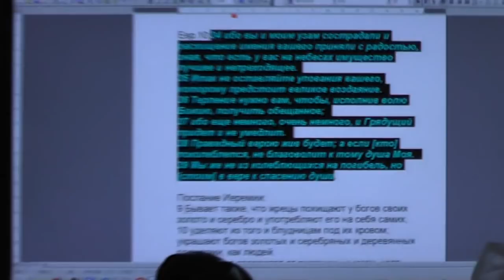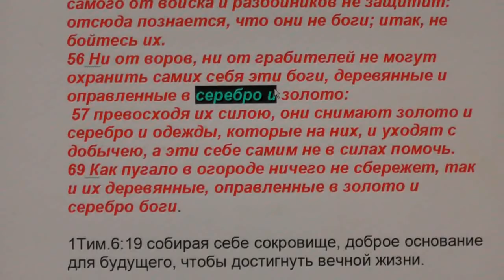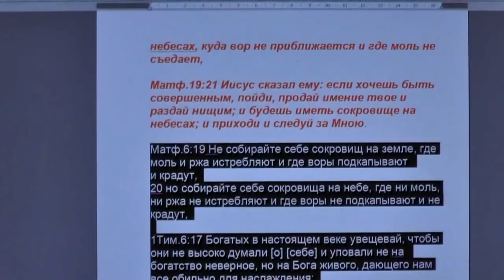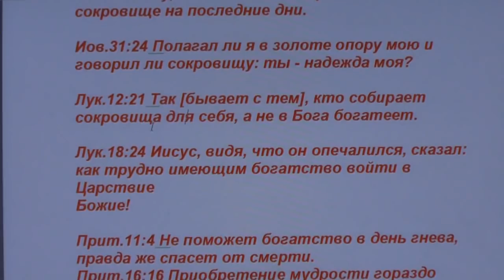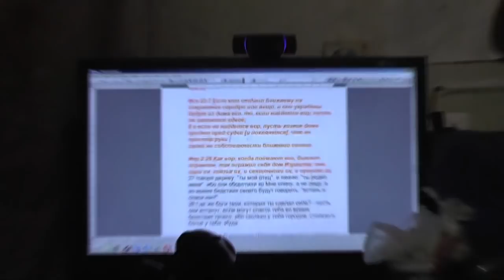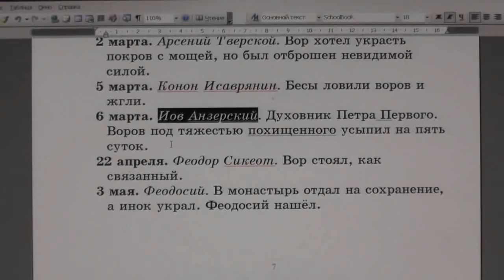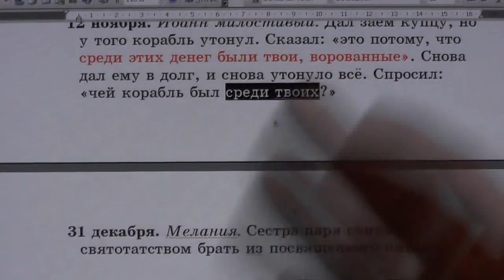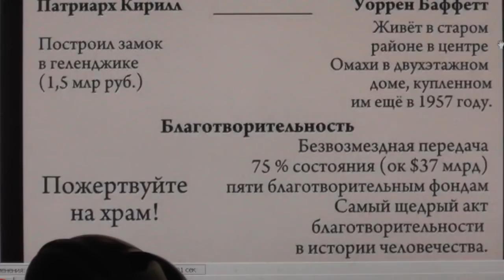Вор украл ценную икону. Переживания священника рассмотреть во свете святой Библии. 27. 01. 2017